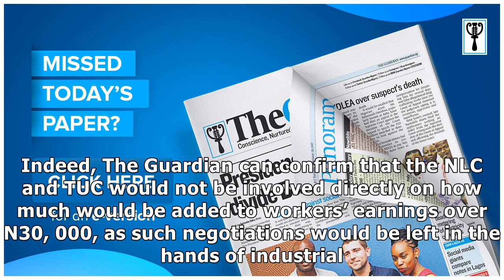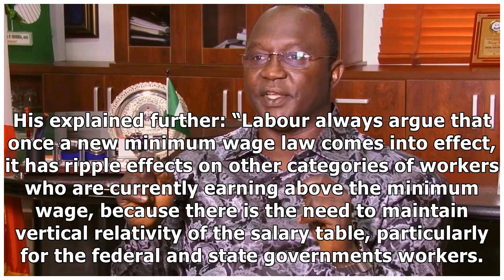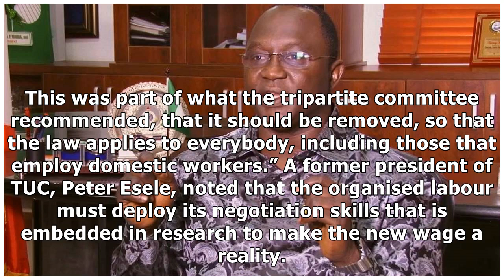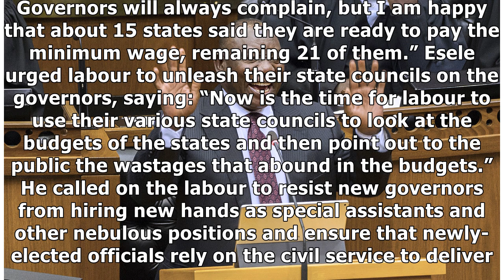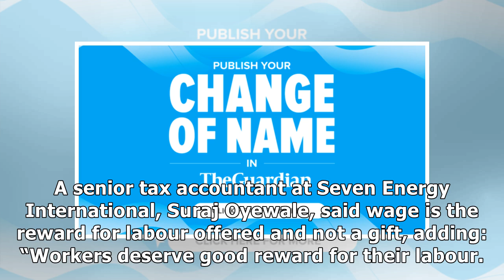How workers will benefit from minimum wage - Labour | The Guardian Nigeria News - Nigeria and Wor...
How workers will benefit from minimum wage - Labour | The Guardian Nigeria News - Nigeria and World News